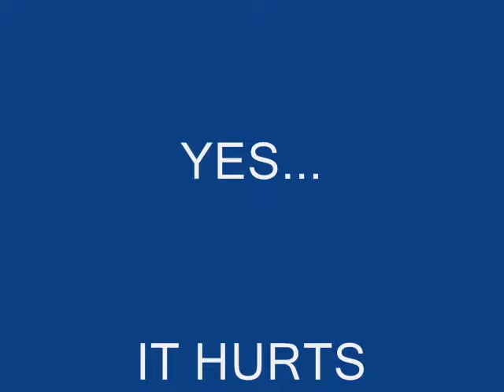Greg Lake - It Hurts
PoRcUpInE present...Greg Lake from selftitled album Released in 1981.

LYRICS:

There's no reason for you to love me
after all of the heartaches we've been through.
But I love you, I just can't help it.
You're so beautiful, what else can I do?
You say you didn't make me love you,
and you tell me that you're not to blame.
But it still hurts me the same.
Baby, love is not a game.

'Cause it hurts, oh.
It hurts, yeah.
Mm.

I can't stand it, but I can't leave you.
Either way I'm a loser in the end.
I can't shake it, I just can't free you.
It is no use me trying to pretend.
If I didn't really love you,
then maybe I could let you go.
But as sure as the fall winds blow,
I just can't help but love you so.

And it hurts, oh.
It hurts, yeah.
Mm.

Do you know that love can actually hurt you
enough to make you die?
And if your baby says she's going to desert you,
You're sure gonna have the blues tonight.

I can't help it, I've been so lonely.
Life without you is nothing but a drag.
There's no other, you're my one and only.
I would love you in riches or in rags.
If I knew you didn't love me,
I could turn my back and walk away.
It's so easy to say,
but it's so hard to find a way.

It hurts, yeah.
Oh, it hurts!